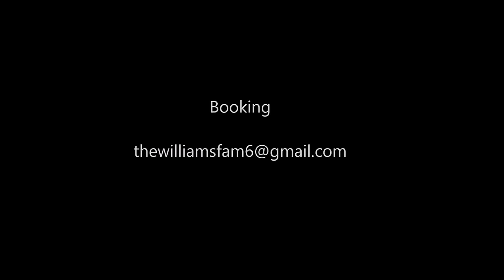Dabb On Em - Big Will | The Williams Fam | DabbOnEmChallenge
Dab with the fam like...